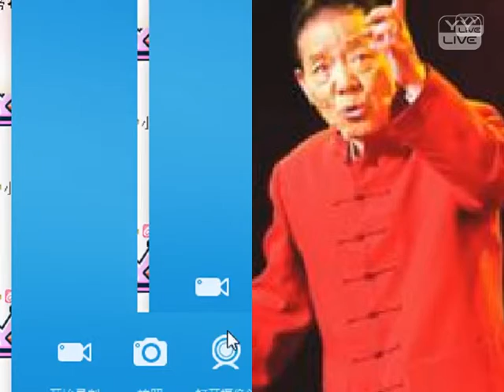YY 神曲 大帅 -《超级模仿秀》（Artists Singing・Dancing・Instrument Playing・Talent Shows).mp4